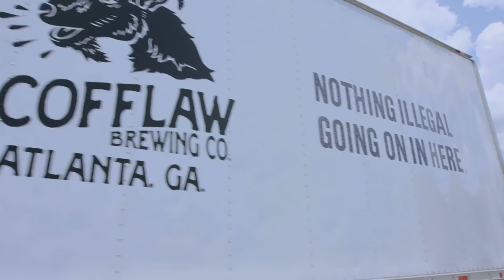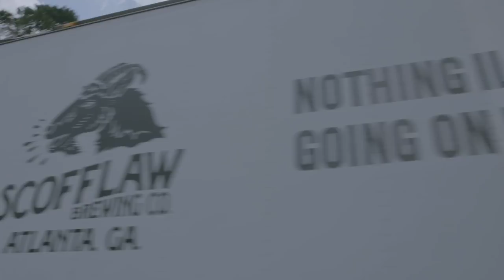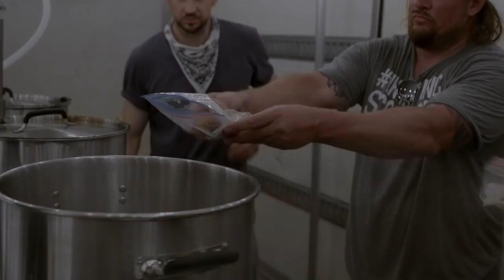Brewing an Illegal Beer in the Back of a Moving Truck | The BrewDog Show: Atlanta | Full Episode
In this episode of The BrewDog Show, James and Martin are in Atlanta, Georgia to brew a beer for the city. An illegal beer. Involving a truck, the destruction of said truck, gross misuse of a t-shirt cannon, and more!